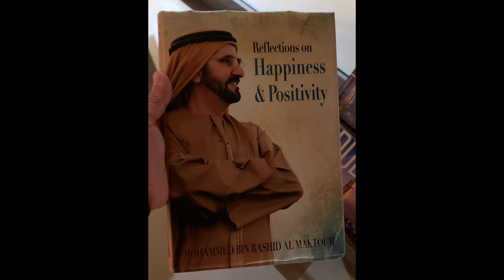VIAGEM A DUBAI 4K| Além do Luxo e Glória.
Kit-viagem, os 10 itens essenciais que sempre levo comigo em todas as minhas viagens e sugiro:

📱📷🎥 Meu celular/câmera __
📷🎥✈️Minha câmera/drone 360º __
🔋 Meu Carregador Portátil __
🎒 Minha mochila __
🔌 Adaptador de tomada universal __
👜 Organizador de cabos __
🎧 Fone cancelador de ruído __
🛁 Kit de higiene bucal para viagem __
🔋 Kit de adaptadores para viagem __
💰 Doleira para esconder o dinheiro __

Outros produtos que sugiro:
🎒 Mochila mais barata
🧳 Mala de viagem

💲💲 Quer me dar uma força pro canal para eu sempre produzir conteúdo?💲💲

💲 Quer ganhar dinheiro com milhas áreas✈️?

Depois de explorar Catar, Omã e Bahrein, finalmente cheguei ao meu último destino no Golfo Pérsico: os Emirados Árabes Unidos. Neste vídeo, desvendo os segredos de Dubai, uma das cidades mais icônicas do mundo. Dubai é muito mais do que arranha-céus e shopping centers luxuosos; é uma metrópole que mistura modernidade com tradições milenares.

Conheça a história fascinante de como uma vila de pescadores se transformou em um centro global de turismo e comércio. Vamos explorar mercados tradicionais, monumentos impressionantes como 'The Frame', e os exuberantes Dubai Mall e Dubai Miracle Garden. Além disso, discutimos a vida dos trabalhadores estrangeiros e as questões de direitos humanos que muitas vezes ficam debaixo do tapete.

Você sabia que Dubai investiu pesadamente em turismo porque não tinha tanto petróleo quanto seu vizinho Abu Dhabi? É isso mesmo, e essa estratégia transformou a cidade em um parque de diversões de concreto conhecido mundialmente. Veremos também como a cidade é espaçada e a logística de se deslocar por lá com suas longas viagens de metrô.

Durante nossa visita, também mergulhamos na vida pessoal do atual governante, Mohammed bin Rashid Al Maktoum, e nas controversas fugas e histórias de sua família. Descubra como os trabalhadores enfrentam condições difíceis, muitas vezes comparadas a uma forma moderna de servidão, e o impacto disso na sociedade.

Além disso, exploramos a antiga Dubai, onde o comércio ainda floresce, e ouvimos as curiosas interações com vendedores locais. Terminamos nossa jornada com visitas ao Dubai Aquarium & Underwater Zoo e ao impressionante Dubai Miracle Garden, um verdadeiro oásis floral em meio ao deserto.

Prepare-se para uma viagem reveladora e emocionante por uma das cidades mais dinâmicas do mundo, onde modernidade e tradição se encontram de maneira única. Não perca as surpresas e revelações que tornam Dubai um lugar tão fascinante e, ao mesmo tempo, cheio de contrastes

Acesse para ter acesso a essa e outras histórias
Nos siga no para mais fotos de viagem